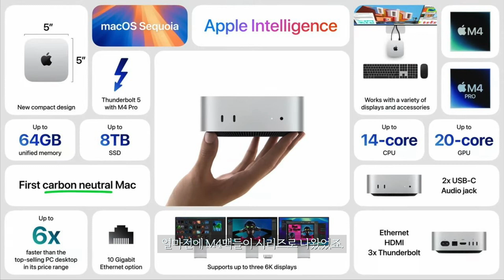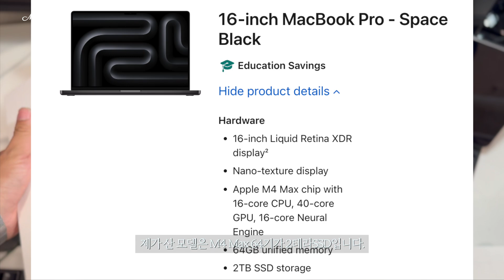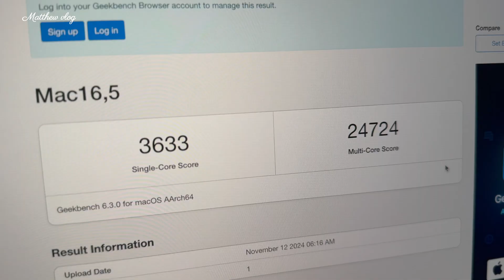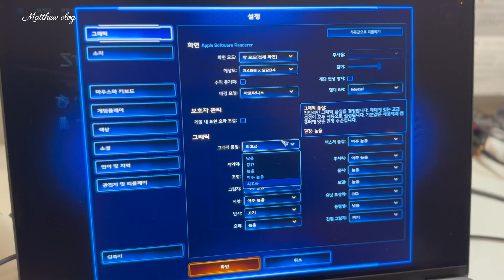신형 맥북프로 M4 Max 최초 언박싱! (64GB, 무광 화질비교, FCP랜더링, 스타2등 간단한 벤치마크)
안녕하세요, 메튜입니다. 얼마전 나온 맥북프로 M4 맥스16인치를 엊그제 받고 캠핑 다녀와서 간단한 개봉기와 벤치마크를 해봤습니다. 노트북 한번 사면 10년은 쓰고싶은데 이 노트북은 그 꿈은 너무쉽게도 이뤄낼 것 같네요.